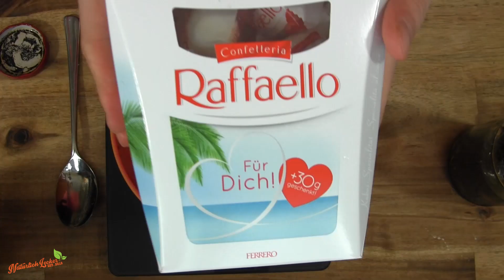gegrillte Ananas mit Raffaello Creme - Dessert - Rezept und Anleitung - Natürlich Lecker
Heute gibt es leckere gegrillte Ananas mit Raffaello Creme. Es ist ein tolles Dessert Rezept und nicht nur für den Frühling oder Sommer geeignet. Wer dies allerdings zur Gartenparty servieren will, der sollte die Ananas frisch grillen und anschließend mit der tollen Creme servieren.